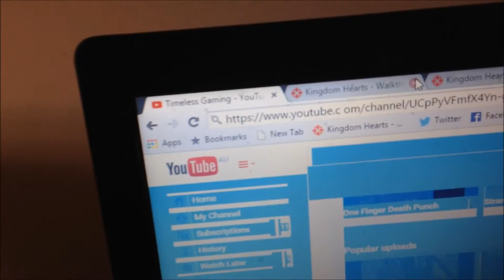NO MORE BEARD | Vlog #3